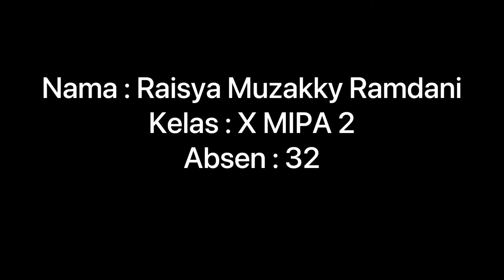praktek bahasa jepang membaca teks sederhana